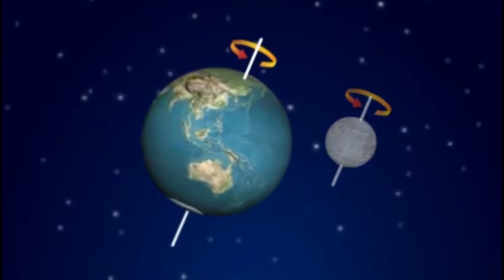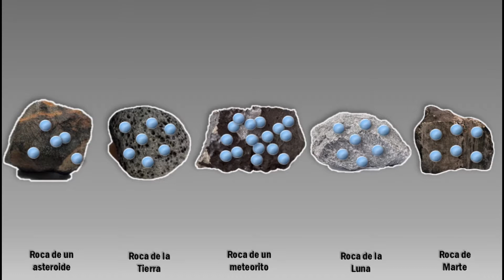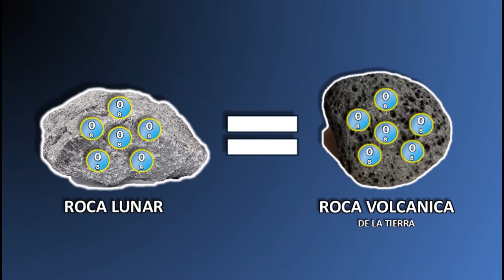🌑 ¿De qué está 𝗛𝗘𝗖𝗛𝗔 la 𝗟𝗨𝗡𝗔? 🌙 ¿Cómo se 𝗙𝗢𝗥𝗠Ó nuestro 𝙎𝘼𝙏𝙀𝙇𝙄𝙏𝙀 𝙉𝘼𝙏𝙐𝙍𝘼𝙇? 🌗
🌑 ¿Cómo sabemos COMO se 𝗙𝗢𝗥𝗠Ó la 𝗟𝗨𝗡𝗔 realmente?
🌙 ¡Aprende todo sobre el 𝙊𝙍𝙄𝙂𝙀𝙉 de la 𝗟𝗨𝗡𝗔 en este vídeo!

UN AGRADECIMIENTO A ESPECIAL A LOS DOCUMENTALES "LA HISTORIA DE LA TIERRA" DE HISTORY CHANEL, EL DOCUMENTAL "COMO SE FORMÓ LA LUNA" DE DISCOVERY CHANEL Y EL DOCUMENTAL "LA HISTORÍA DE LA LUNA Y LA TIERRA" DE NATIONAL GEOGRAPIC, sin esa información este video no sería posible.